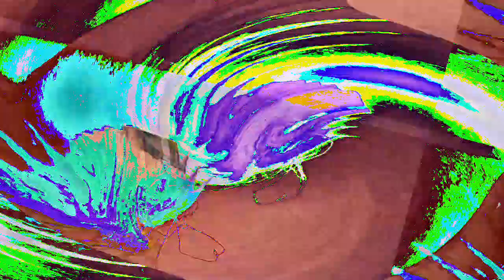[EPILEPSY WARNING] Movie 23 01 10 11h42m43s *Photosensitivity Warning*